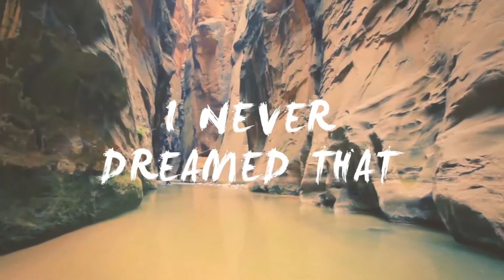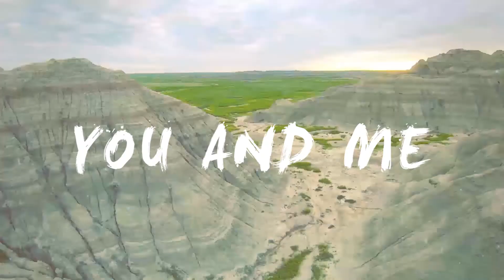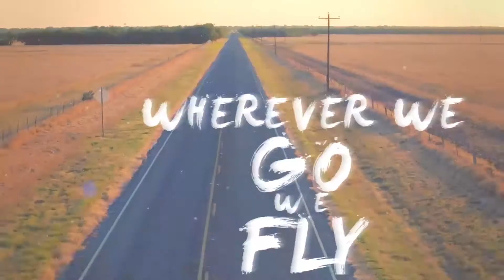Matthew Parker - "Adventure" (Official Lyric Video)